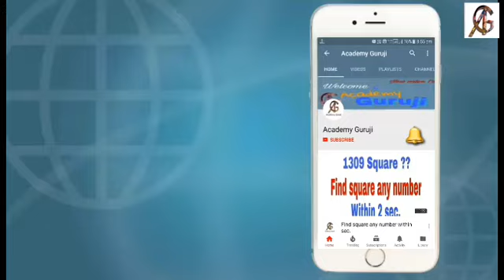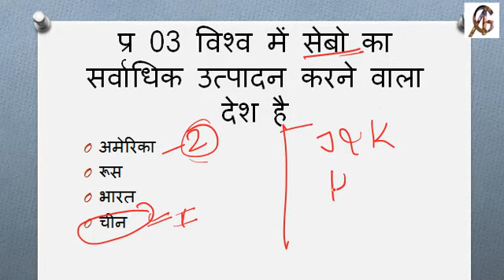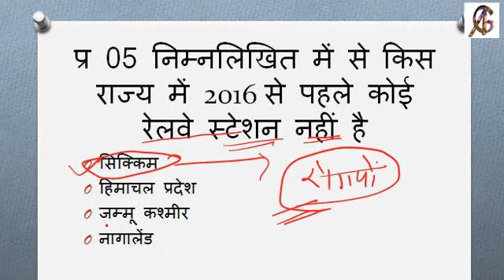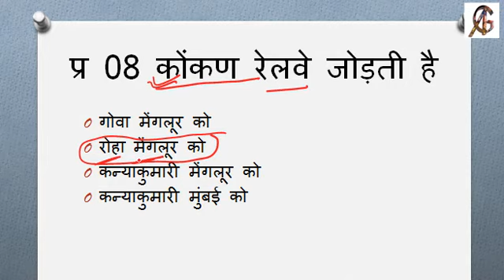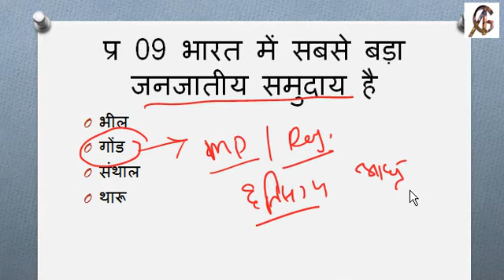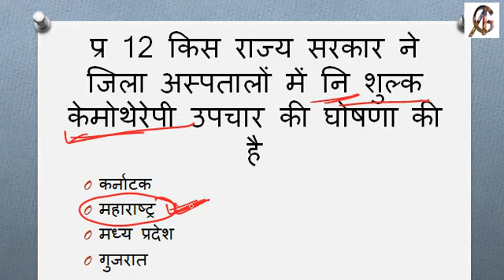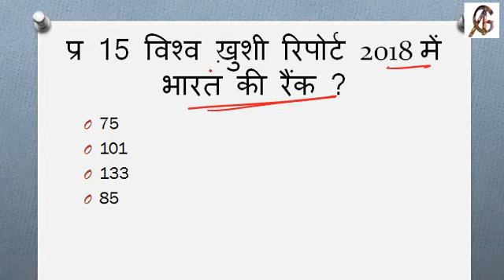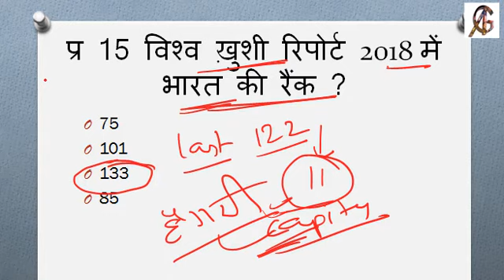Railway group D practice set 05| हिंदी |important question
This is test series for Railway exam group D and other. in this series we focus only on important question for exam point of view.
So practice properly and improve your selection chance.